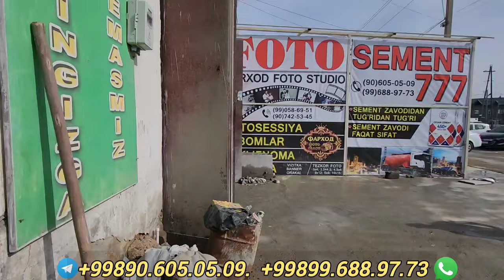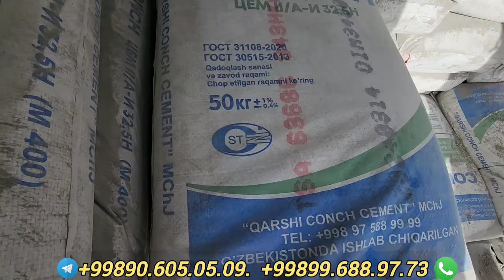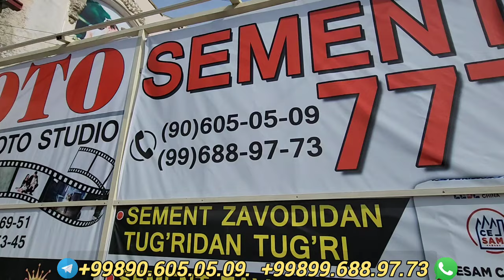SAMARQANDDA SEMENT NARXLARI